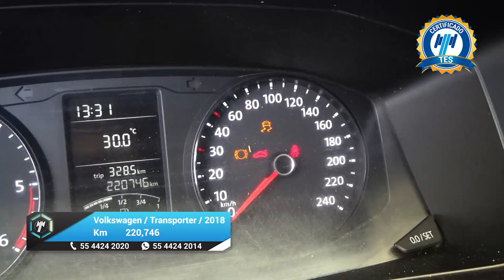Volkswagen / Transporter / 2018 - 26905